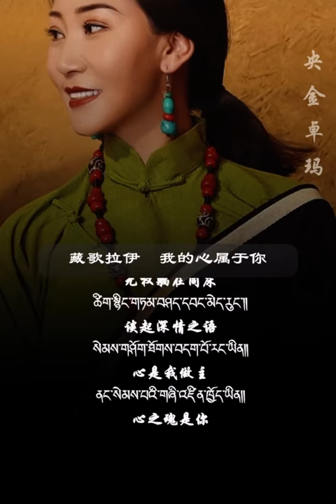New Tibetan song 2023 འདང་ཅན་རོགས་ལོ།